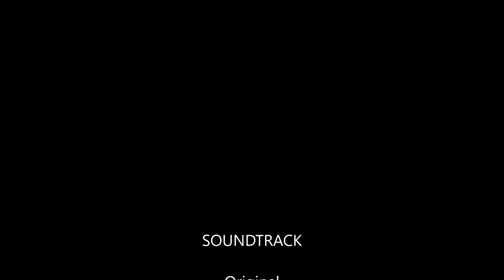Erdély Marosvásárhely 1996 retro